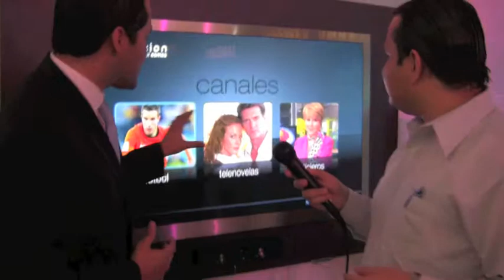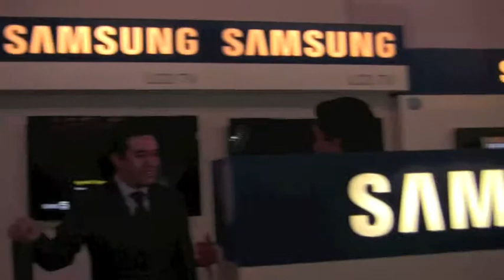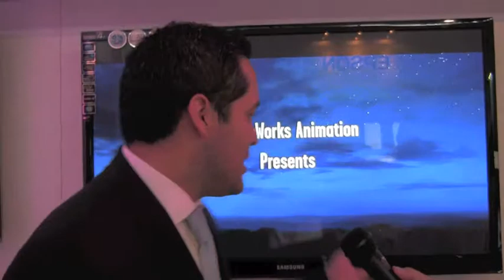Nueva generación de Pantallas Samsung 2011